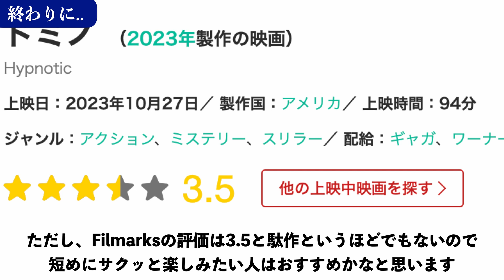【期待外れ】ドミノ/見当違いなプロモーションで残念すぎる結果に。。(※ネタバレあり感想)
▼あらすじ(HPより抜粋)
オースティン警察の刑事ダニー・ローク（ベン・アフレック）は、最愛のひとり娘ミニーを失った悲しみから立ち直れずにいる。容疑者が逮捕されたにもかかわらず、彼は誘拐したことも、どこに連れて行ったのかもまるで思い出せないというのだ。そんなある日、ロークと相棒ニックス（JD・パルド）は、特定の貸金庫を狙った強盗が計画されているという匿名の通報を受け、銀行に向かった。
隠れて監視するロークが目を付けたのは、銀行の外にいたひとりの怪しげな男（ウィリアム・フィクナー）。その男が隣の見知らぬ女性に話しかけると、女性は突然奇怪な行動を取り始める。そんな様子を見たロークは急いで貸金庫に駆けつけ、男より先に到着。目的の金庫を開けると、中に入っていたのはなんとミニーの写真だった。写真には、「レヴ・デルレインを見つけろ」と書かれている。ロークはふたりの警官を伴って屋上まで男を追い詰めるも、警官は突然暗示をかけられたようになってお互いを撃ち殺し、男は屋上から飛び降りた。すぐに見下ろしたが、地面に男の姿はない。いったい、何が起こったのか。
この出来事がミニーの失踪に関係していると信じるロークは、匿名の通報者の居場所をたどりあてる。そこにはダイアナ・クルス（アリシー・ブラガ）という名の占い師がいた。人の心を操る能力を持つ彼女は、男の正体を教えてくれる。彼とクルスはかつて同じ秘密組織に所属していたというのだ。そこにミニーはどうつながるのか。次々に危険が降りかかる中で、ロークはその答を探そうとする。

▼作品概要
┃タイトル：『ドミノ』
┃公開日：10月27日(金)
┃キャスト：ベン・アフレック、アリシー・ブラガ、ウィリアム・ファクナー　他
┃監督：ロバート・ロドリゲス